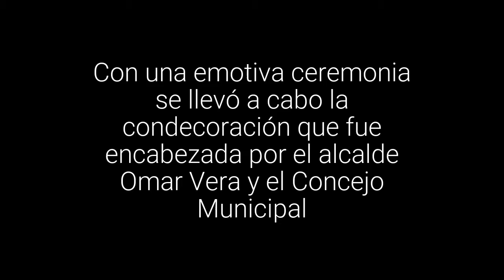[FOTOS] San Antonio galardonó a sus Hijos Ilustres, Ciudadanos Destacados y Personajes…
Con una emotiva ceremonia se llevó a cabo la condecoración que fue encabezada por el alcalde Omar Vera y el Concejo Municipal.